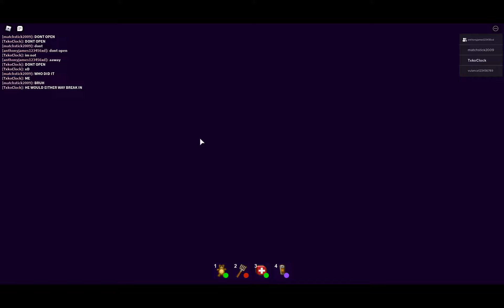Break in (I WAS SO CLOSE TO WINNING)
break in basiclly